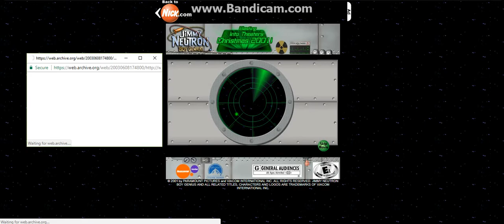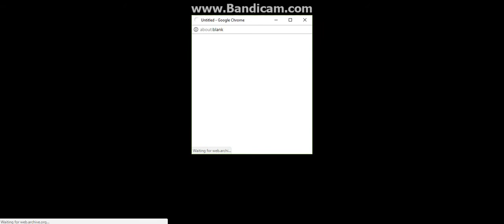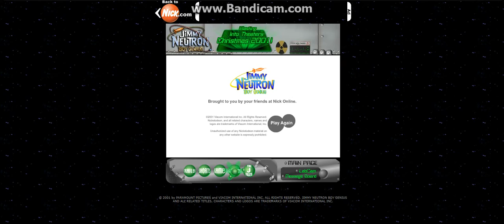Jimmy Neutron's 2001 Website